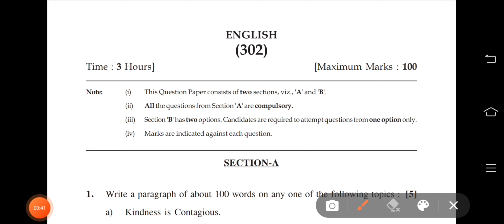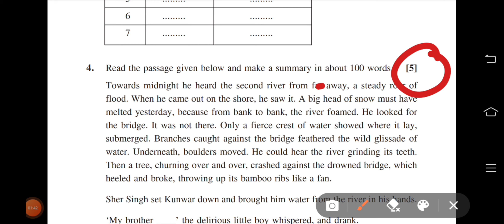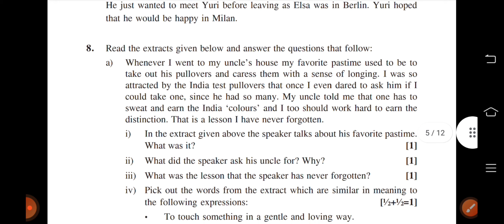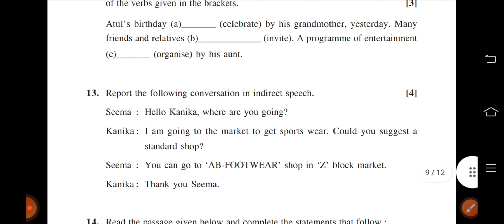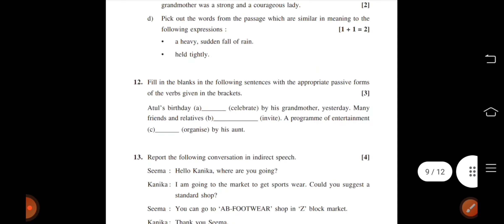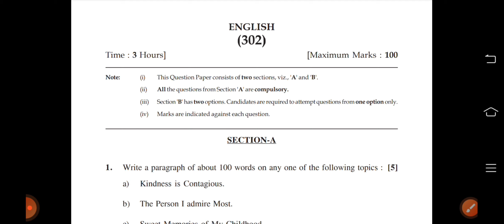NIOS class 12th English and (302) question paper pattern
NIOS class 12th English and Technology  (302) question paper pattern || Paper pattern ||